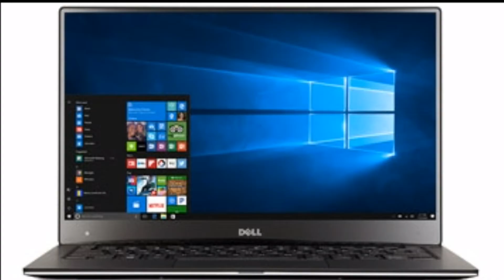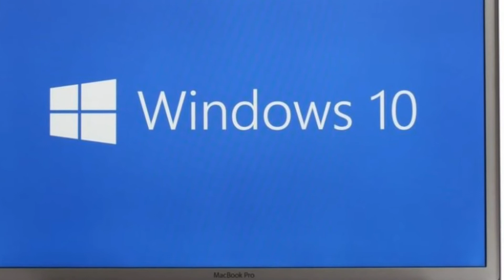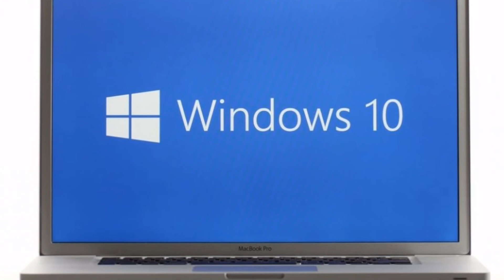Windows 10 ARM Project comes to life - 1st Snapdragon powered windows 10 Laptop on the way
Qualcomm and Microsoft have come together for Windows 10 ARM project and the first snapdradon powered windows 10 laptop is coming up.

Your next generation Laptop will not have Intel Inside. Instead your windows 10 laptop will be powered by Snapdragon chipset.
With Qualcomm and Microsoft alliance Windows 10 ARM project has come to life and this is the news that has got everyone excited.
Qualcomm Snapdragon-Powered Windows 10 Laptops Coming Later This Year: Last year, Microsoft and Qualcomm announced that they would be working together to bring ARM chipset compatibility to Windows 10. And it looks like the first Windows 10 laptops powered by Qualcomm’s Snapdragon chipsets will be making their way to the market later this year, according to a recent Qualcomm investor call.

Qualcomm CEO Steve Mollenkopf said during the investor call that the first cellular laptop with Windows 10 and Qualcomm’s latest
Snapdragon 835 processor will be released by the end of the year, confirming what Executive Vice President of the Windows and Devices Group at Microsoft Terry Myerson said last year about laptops being the first focus of the Windows 10 ARM project. There are no details regarding the upcoming laptop or if there are any other ARM-powered Windows 10 devices in the pipeline but this new development could change the landscape of mobile technology and allow manufacturers to develop cheaper Windows 10 devices, such as laptops and tablets, using Qualcomm’s array of ARM processors.

snapdragon 835 | qualcomm | microsoft | snapdragon | ARM | Windows 10 pro | Windows 10 laptop | Snapdradon powered laptop | windows 10 snapdragon